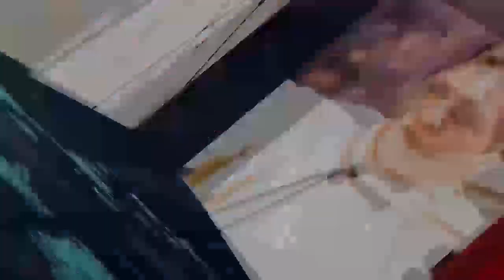सुशांत सिंह राजपूत मामले में करणी सेना का बड़ा ऐलान | SushantSinghRajput | Karni Sena